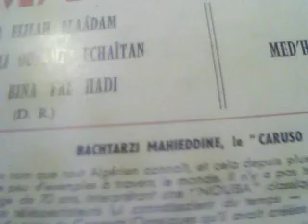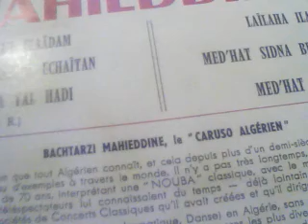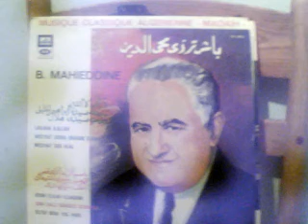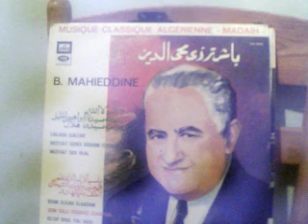Mahieddine BACHTARZI-Qom salli -Oltof bina ya hadi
M.BACHTARZI,le Caruso Algerien et le Moliere Algerien,chanteur à succes dans les genres les plus divers(andalou,classique,medh et moderne.